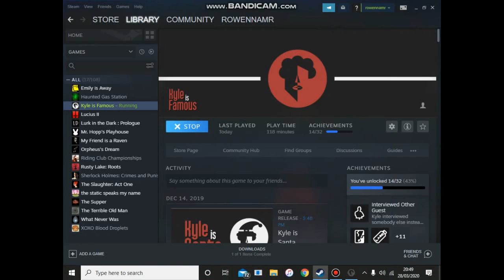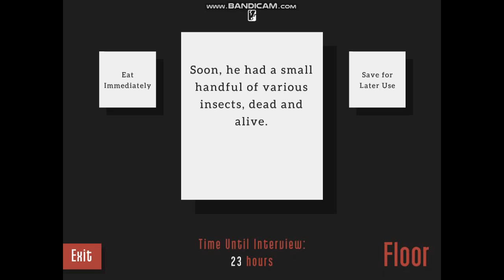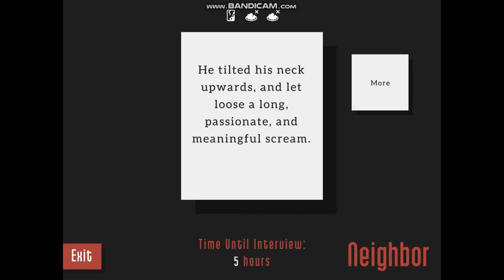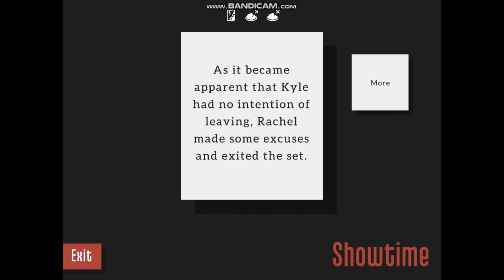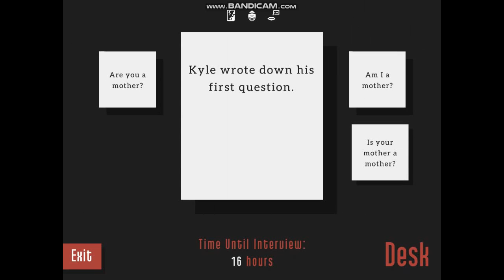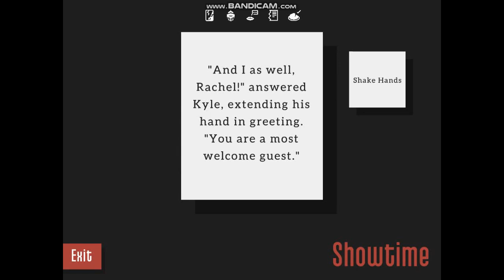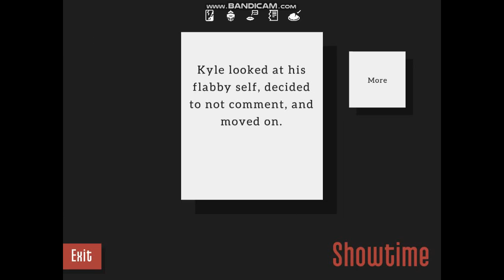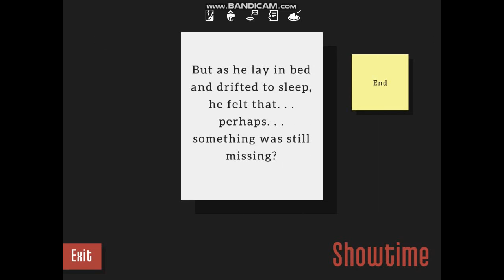Kyle Is Famous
Played a bit of this today, might do another video on it if you guys like it and hopefully find the rest of the endings